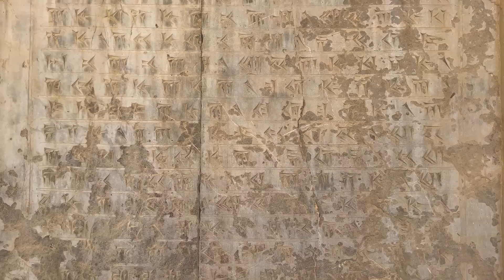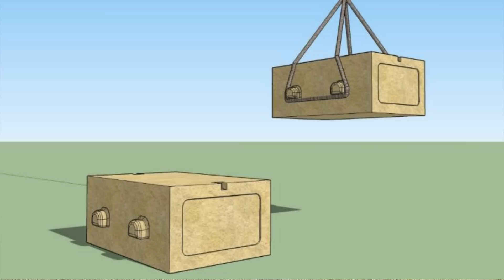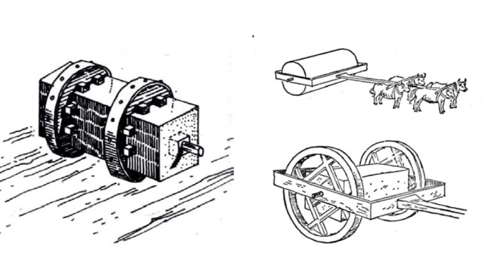Iran, Persepolis Stone Quarry - سنگهای تخت جمشید از کجا اومده؟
نزدیکترین معدن سنگ تخت جمشید یا ارگ پارسه در قسمت شمالی صفه قرار گرفته و نحوه برش سنگهارو میشه در این معادن به خوبی دید و حتی یک سرستون ناتمام در یکی از این معادن قرار داره که به خوبی نحوه برش دادن وشکلدهی سنگهاروتوی دوره هخامنشی مشخص میکنه. توی این ویدیو نوع سنگهایی که توی تخت جمشید استفاده شده رو گفتم و اینکه کاخ آپادانا، کاخ تچر، کاخ صد ستون و بقیه جاهای تخت جمشید از کدوم معدن سنگشون رو تامین کردن. بهتون پیشنهاد میکنم حتما اگر رفتید به دیدن تخت جمشید سمت چپ پلکان ورودی یکی از معدن ها هست که میتونید خیلی راحت اونرو از نزدیک ببینید.

The nearest stone quarry to Persepolis, the ceremonial capital of the Achaemenid Empire (c. 550–330 BC), is on the north side of the platform and you can clearly see how they cut and removed the stones from the mountain and shaped them; there’s even an incomplete capital (the topmost member of a column) in one of these quarries, which demonstrates clearly how they cut and shaped the stones back in the Achaemenid period. In this video, I talked about the types of stones used in Persepolis and where the stones came from to build different palaces, such as Apadana, Tachara and Sad-Sotoon Palaces and the rest of the Persepolis. If you visit Persepolis, I highly suggest visiting a stone quarry, located left of the entrance staircase; which you can go visit easily.